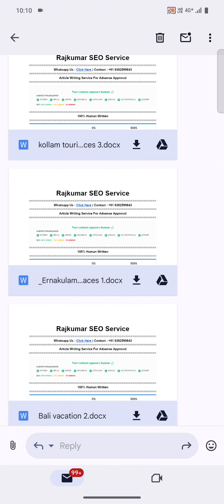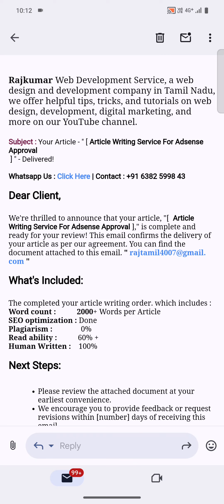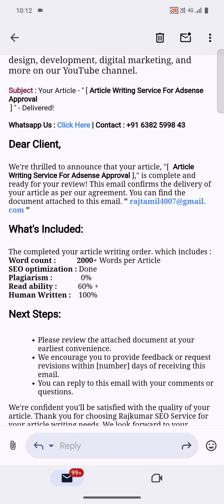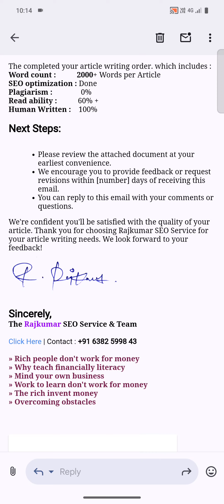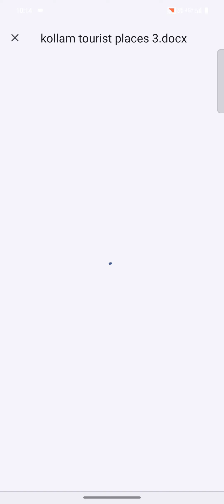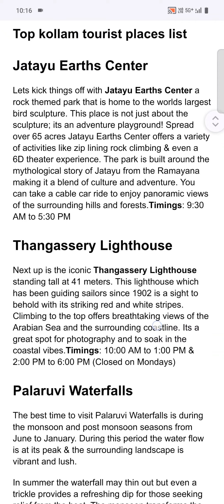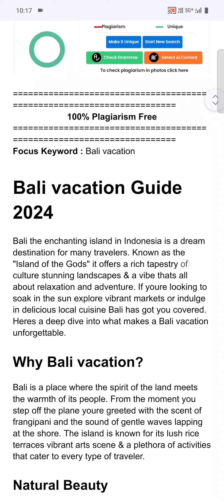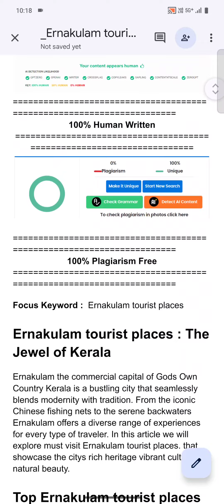Article Writing Service For Adsense Approval Tamil